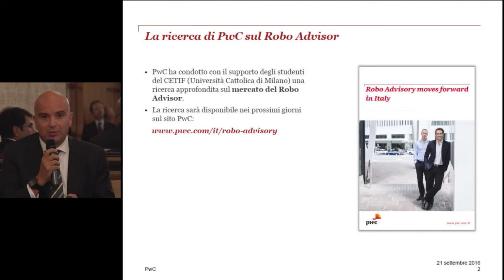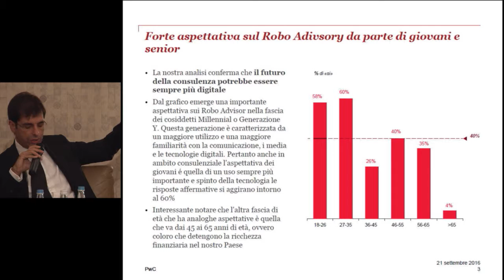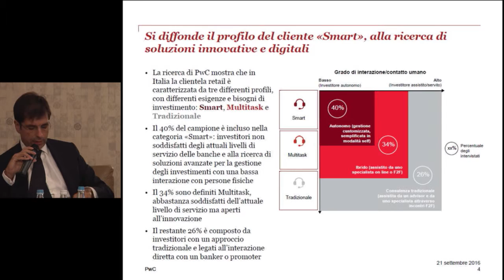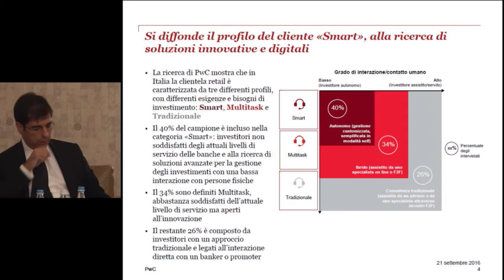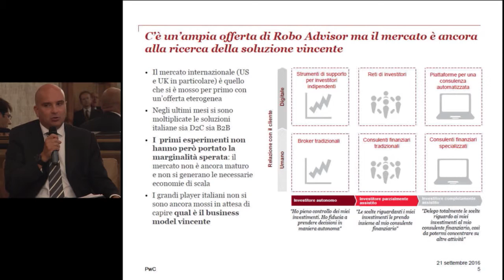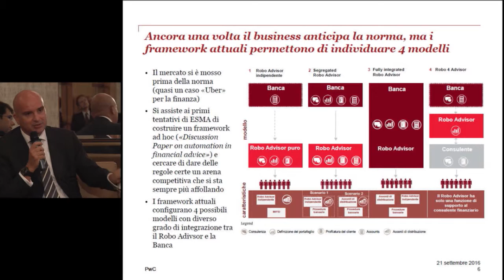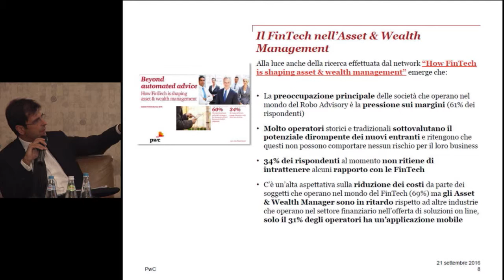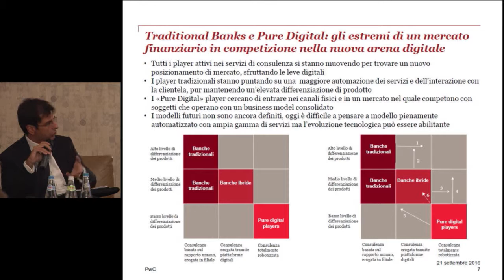Robo Advisor & dintorni - Mauro Panebianco e Marco Folcia - PWC